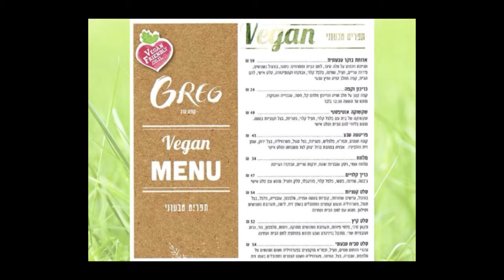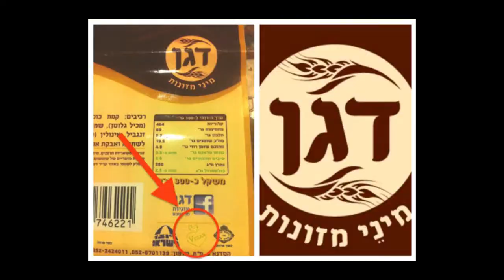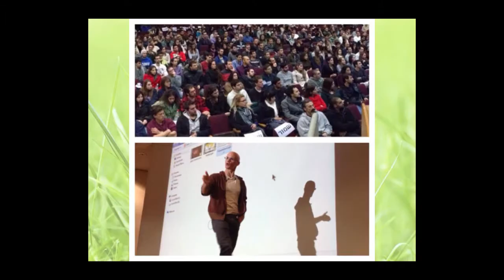הקונגרס הטבעוני- vegan friendly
עמרי פז מספר על פעילות העמותה, הישגיה והיעדים לקראת השנה הבאה